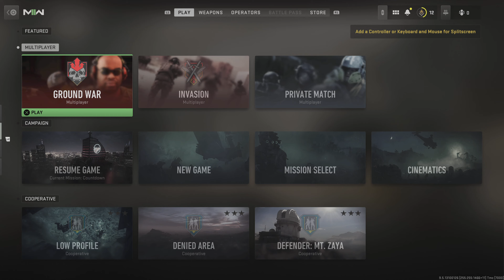Call of Duty: Modern Warfare II_20221107142451